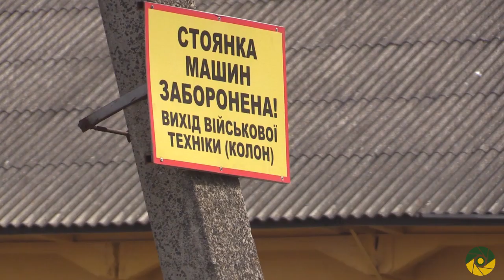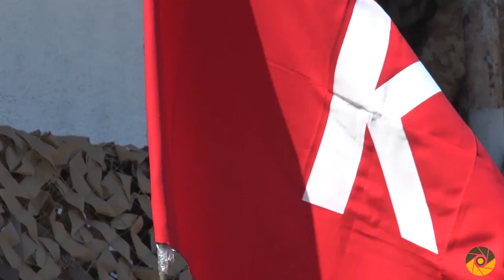Дводенний марш та штурм стратегічних об'єктів – на Закарпатті пройшли навчання десантники.